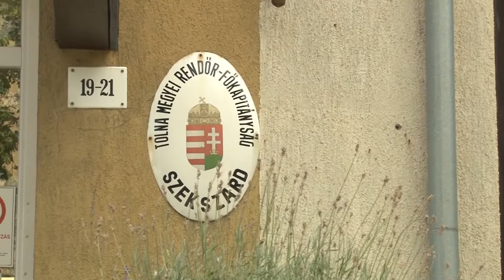Egy vállalatnál két nő megtépte egymást Bonyhádon. 20190723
Hónapok óta tartó vita előzte meg azt a verekedést, ami az egyik bonyhádi vállalatnál tört ki még idén májusban. Két nő kapott hajba, az egyik még meg is harapta a másikat. Végül, munkatársaik választották szét a verekedő nőket. A sértett feljelentést tett a rendőrségen. Úgy tudjuk, a konfliktus hátterében szerelemféltés áll.